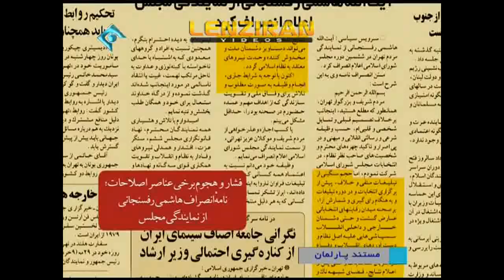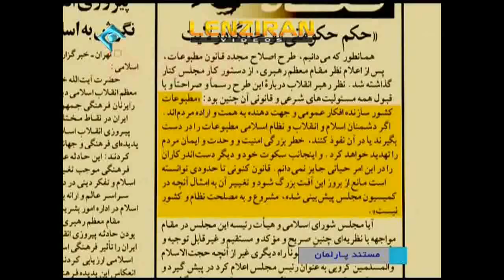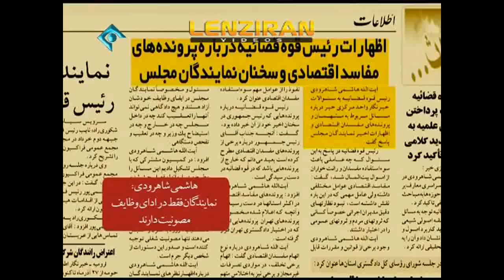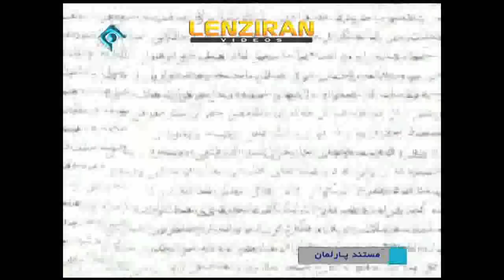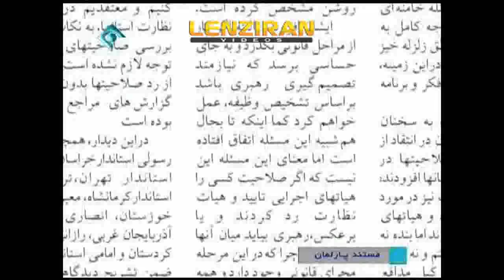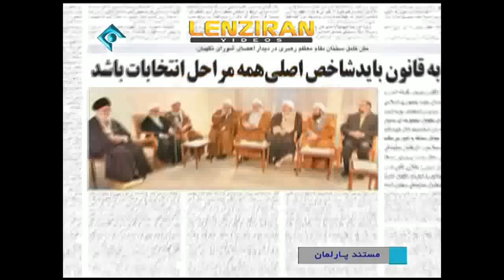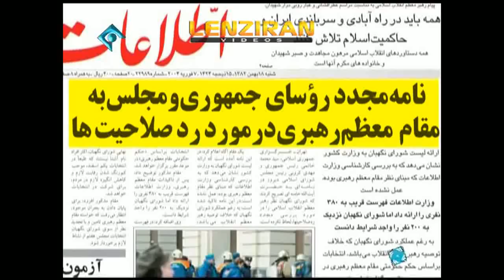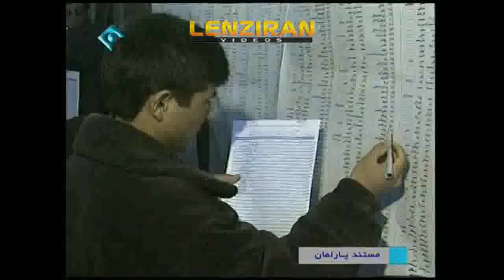Hashemi Rafsanjani resignation and seeking refuge of MPs in "Majlis Sheshom" told by Iranian TV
Updated video news about Iran and Middle East